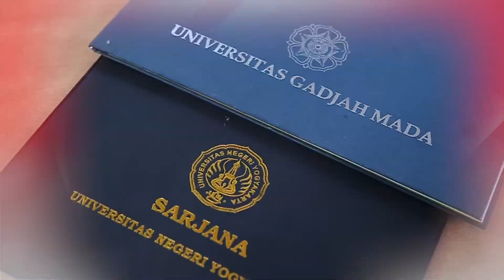Video Inspiratif - Helmi Rakhman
Video Profil Helmi Rakhman, salah satu tokoh inspiratif yang mendapatkan penghargaan dalam rangkaian kegiatan bulan Kita Pancasila, yang diselenggarakan selama bulan Juli-Agustus 2018.
Penghargaan diberikan pada malam puncak Anugerah Kita Pancasila yang diselenggarakan di Pagelaran Kraton Yogyakarta,
Video Profile Tokoh Inspiratif Helmi Rakhman diproduksi oleh InFocus Creativa.